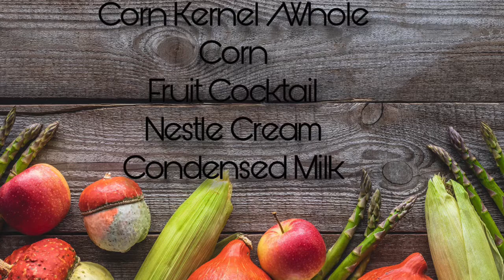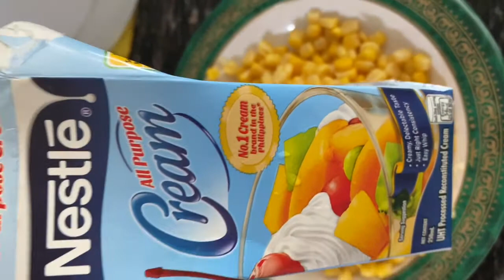Corny+Fruit Salad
This  has no intention to copyright,It is only made for personal playlist of the creator..